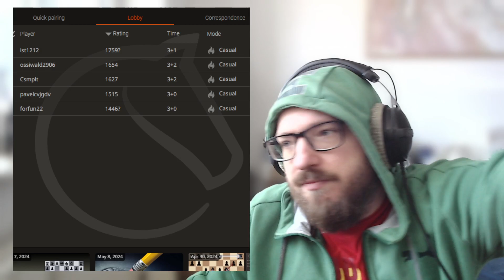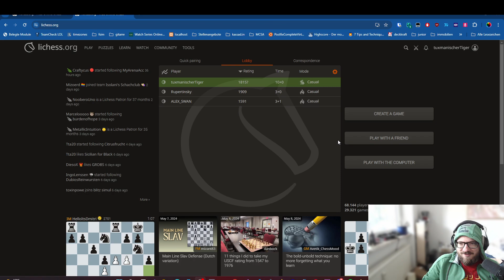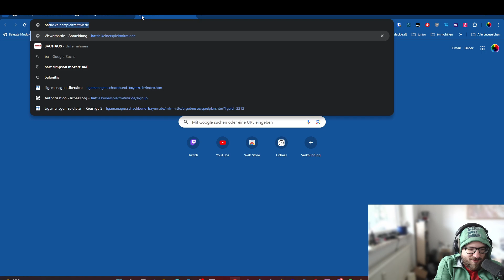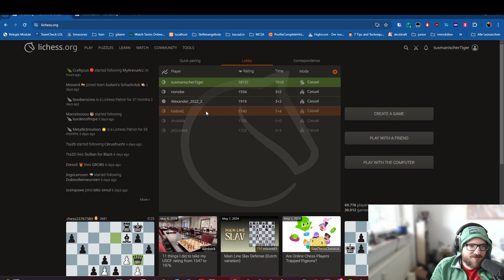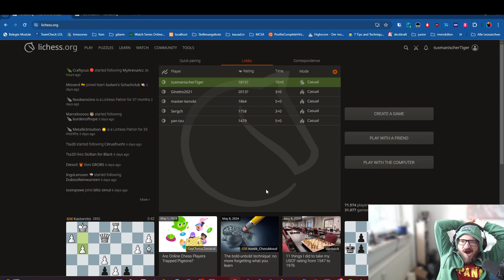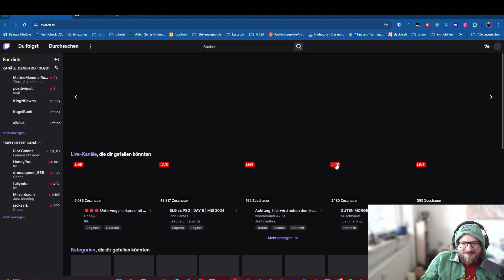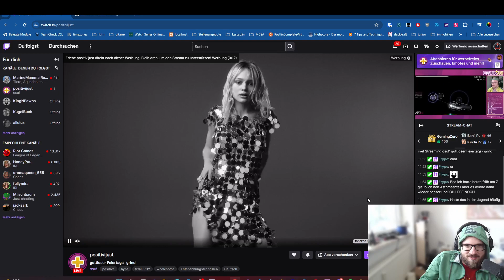Schach am Feiertag naja sicher